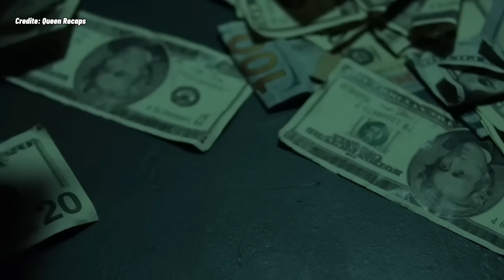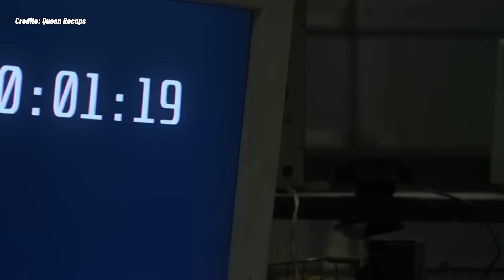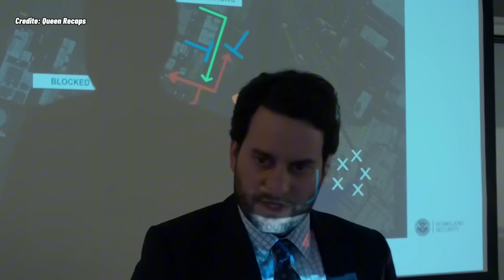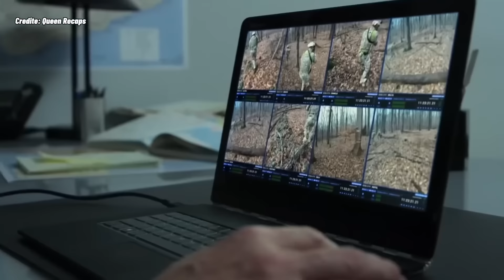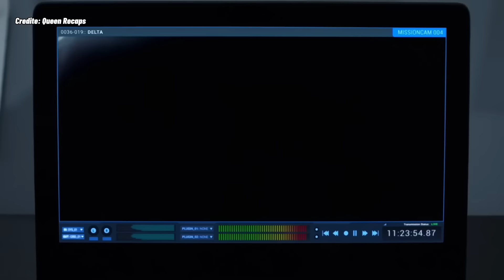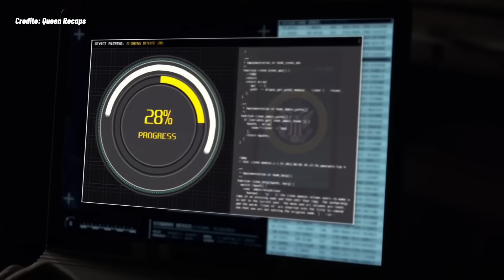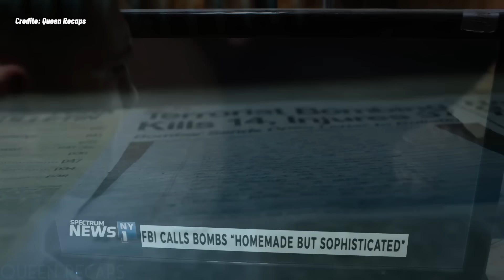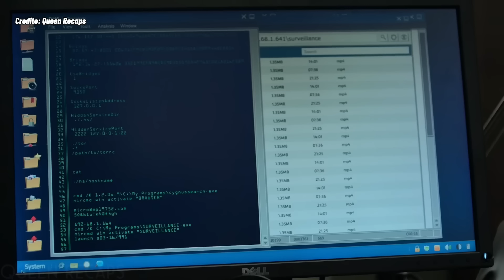Mafia I-a Ucis FAMILIA In Fata Ochilor, Fara Sa Stie Cat De Brutal Va DEVENI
Dupa ce mafia a decis sa se razbune pe familia unui fost puscas marin, acesta decide sa se antreneze ani de zile si sa elimine toata mafia din oras, inclusiv pe cei care i-au facut rau familiei lui.

Nume Film: Justitiarul